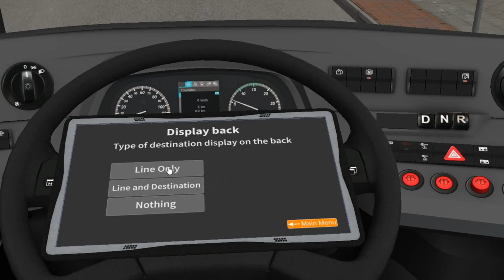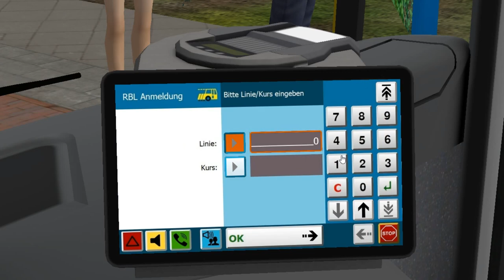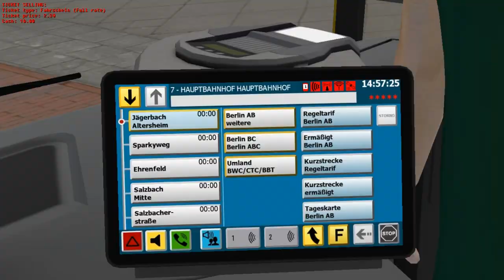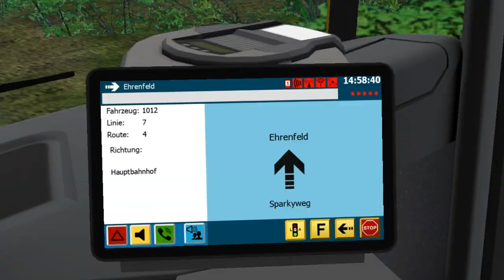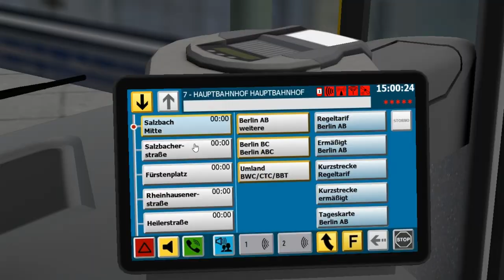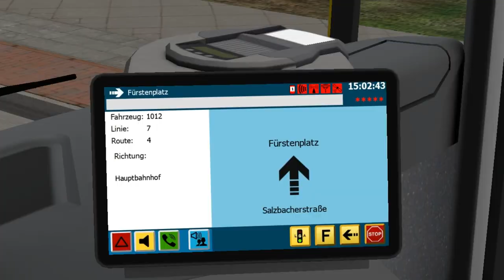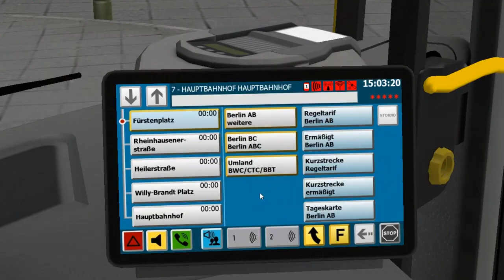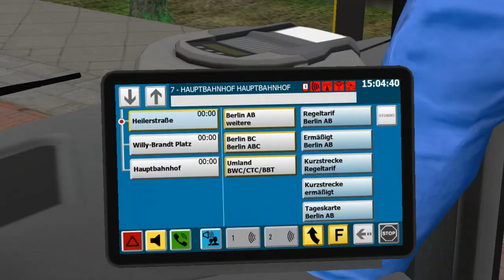C2 Family Vol.1 K++ C2G (4 d.) on Liestal; Line: 7 (R4) --- Jägersbach Gymnasium - Hauptbhf.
It's C2 Family Vol.1 articulated citybus C2G with 4 doors.